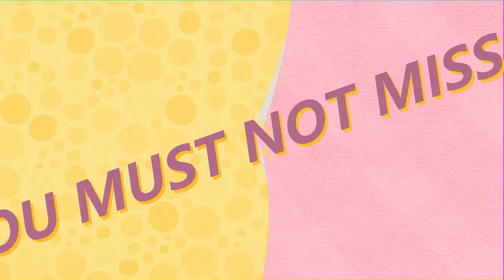THE GLORIOUS PRIVILEGE OF SANCTIFIED BELIEVERS IN CHRIST - PAS. W.F. KUMUYI